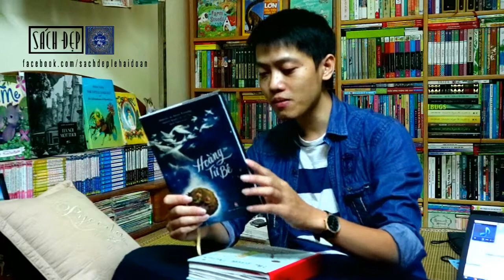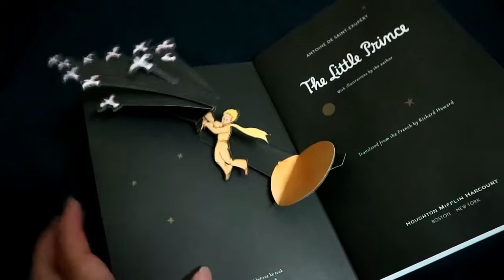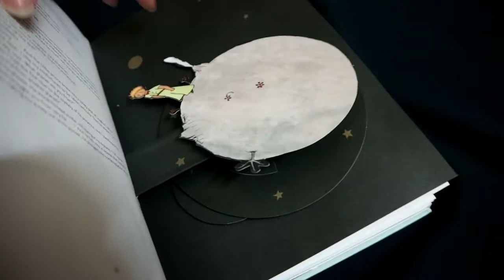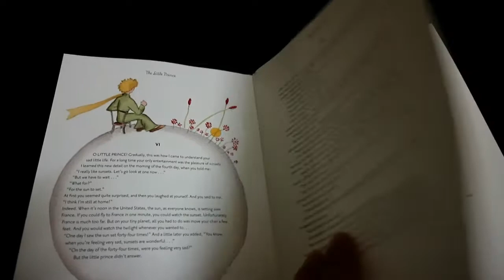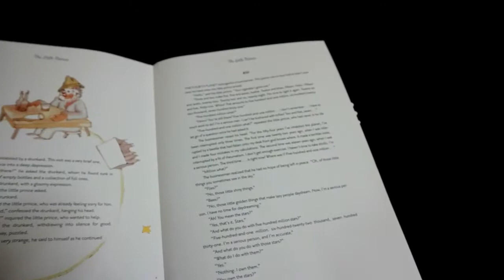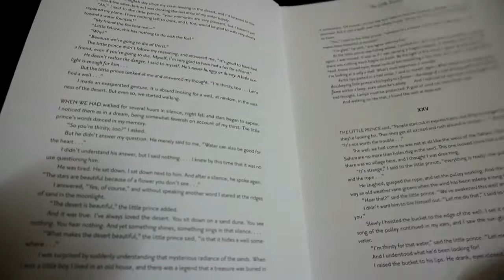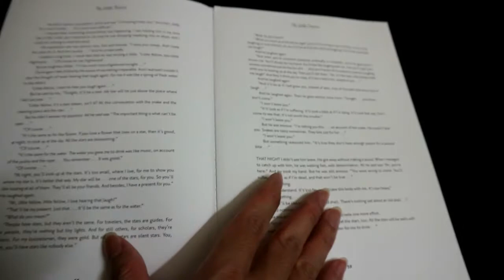LITTLE PRINCE - POP UP BOOK - SÁCH ĐẸP